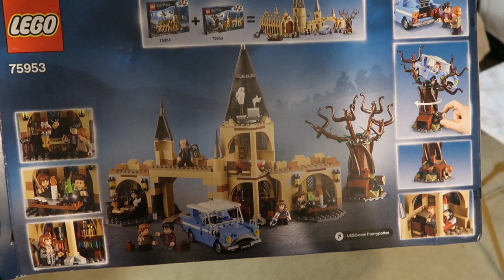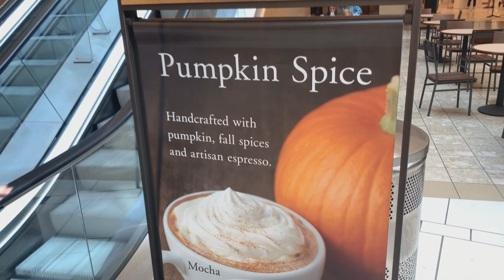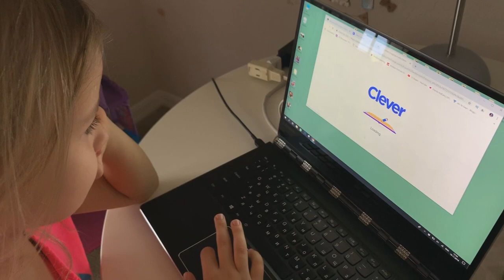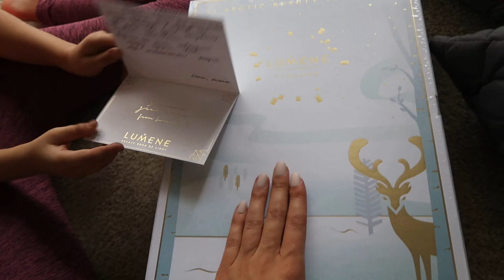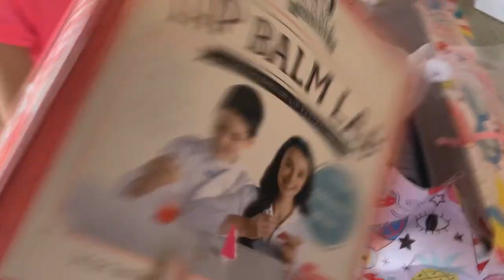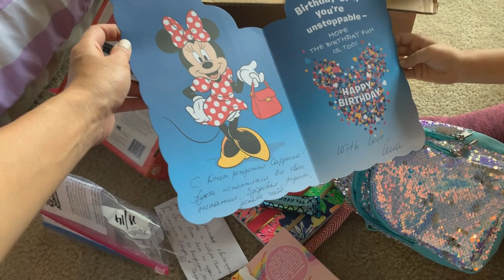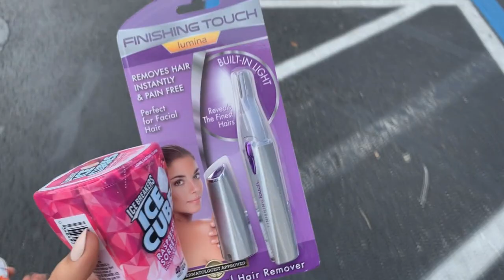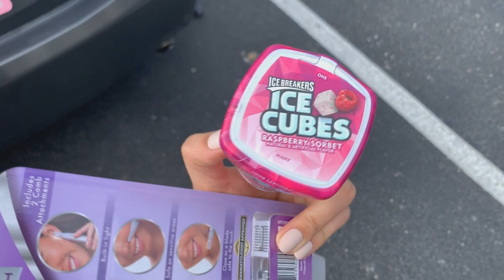ДЕНЬ РОЖДЕНИЯ САРРЫ! ПОЛУЧАЕМ ПОДАРКИ, ШОППИНГ.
Привет-Привет) Меня зовут Женя Гейн в этом видео мы готовимся ко Дню Благодарения и дню Рождения Сарры)

Юбка TOP SHOP 85$
ЧЕРНЫЙ ТОП TIGER MIST